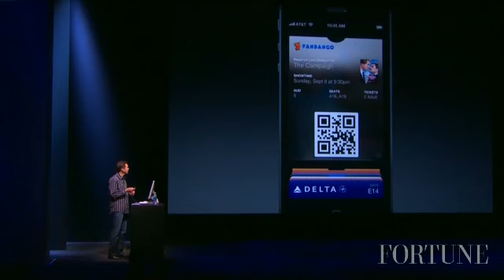What Apple didn't unveil at iPhone 5 event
Fortune's Adam Lashinsky and Miguel Helft say that while Apple refreshed the iPhone and iPods, they didn't show off the rumored iPad mini.